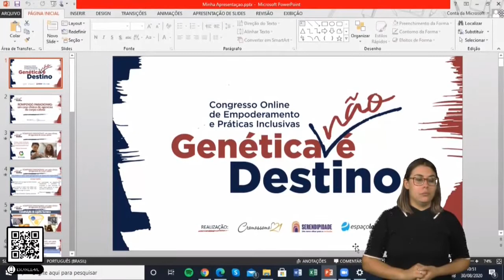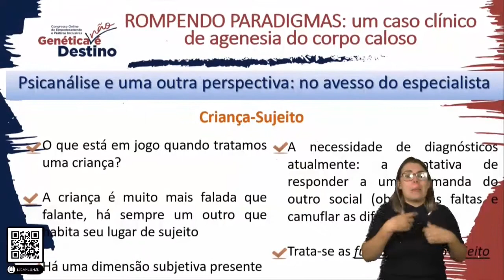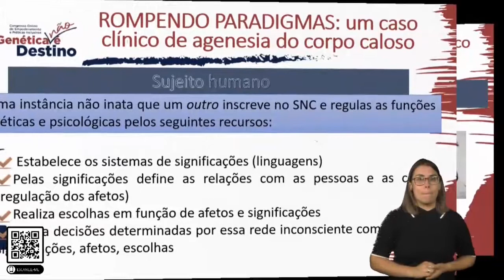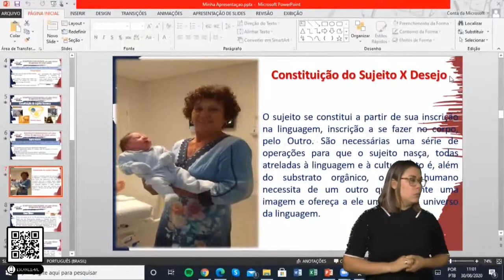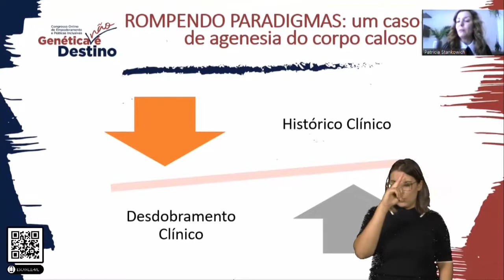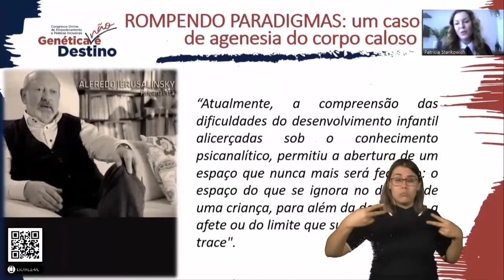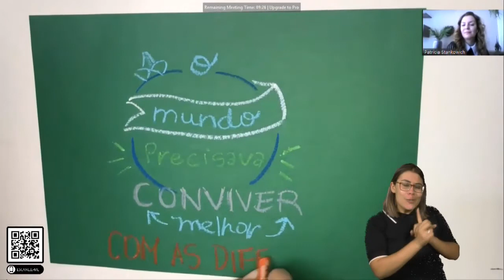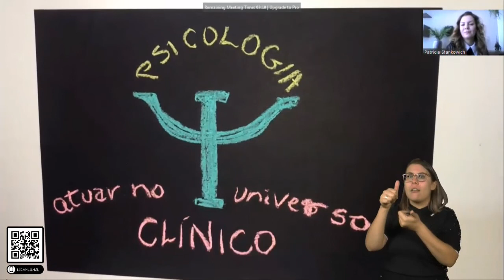Patrícia Stankowich- Genética não é destino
Rompendo Paradigmas- Um caso clínico de Agenesia do Corpo Caloso é o tema da mentoria da Psicanalista e Psicóloga Patrícia Stankowich.